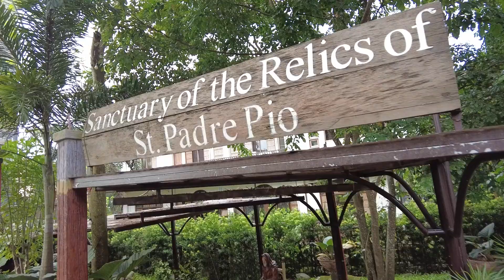LETS GO PADRE PIO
TODAYS ANOTHER DAY FOR A VIDEO AND TODAYS VIDEO WE ARE GOING TO PADRE PIO WITH THE FAMILY...